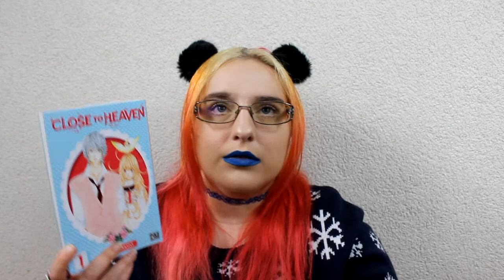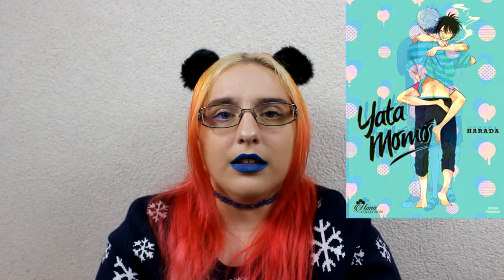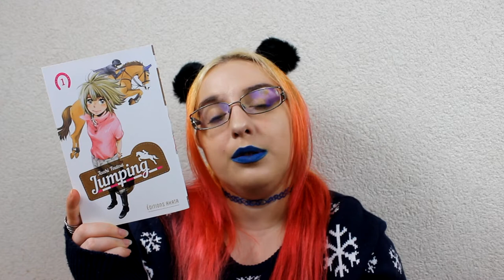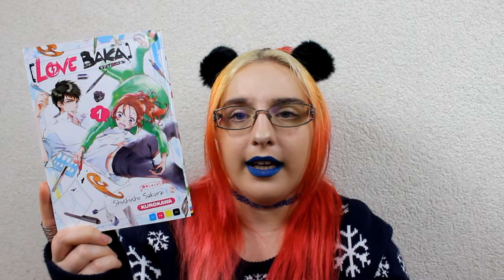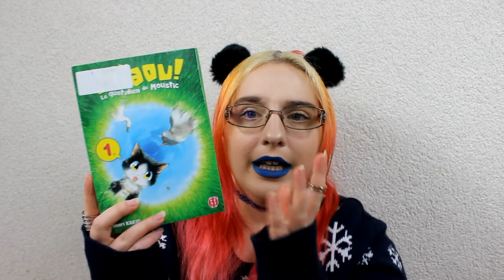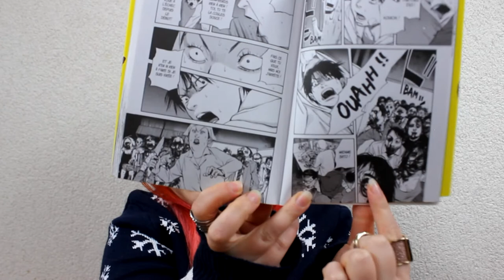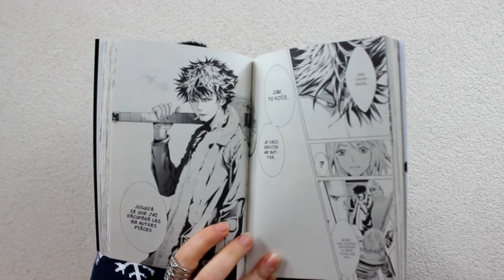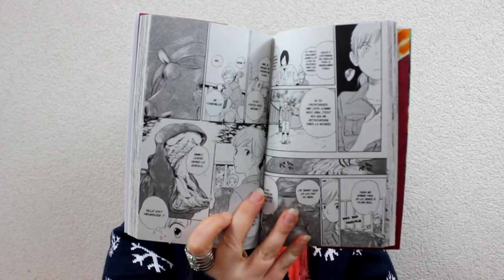Leurs séries se terminent enfin #3 (janvier/février/mars 2018)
17/01 : Miaou ! Big-Boss le magnifique

Les vidéos de Janvier :
1 :  bonne année + les infos/changement de 2018
2 :
3  : Yuri : orange lips
4 :
5 : les flop yaoi
6 : hentai : Aquabless
7 :

8 : haul momox
9 : ??
10 : ??
11 : sugar solider
12 : yaoi
13 : après les cours

15 jumping
16 : love baka
17 : kodomo :
18
19 : yaoi
20 hentai  : beauty reaction
21 :

22 : Dark Goddess
23 : Extrait manga - j'achète ou pas ? :o
24 : Bloody Secret
25 : Romantic Memories
26 : yaoi :
27 : sex 3
28 :

29 : conclusion maison édition
30 :
31 : haul

♥ SNUPPS : HibiYume
♥ Fyuse : hibiyume